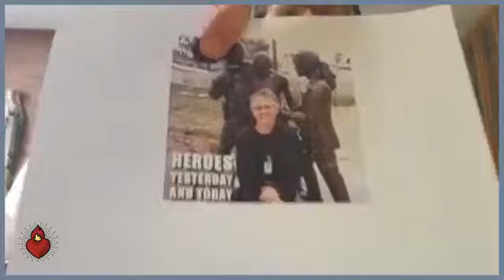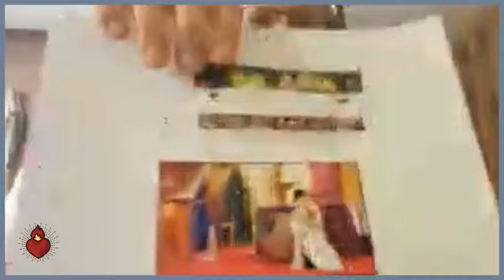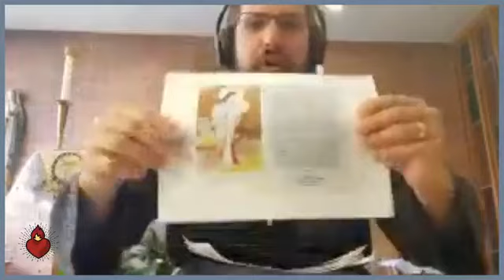Institute on Religious Life Interview - Jesse Weiler and Br. Didacus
Br. Didacus shares his discernment experience and calling to the Franciscan Brothers of Peace, and life in community and apostolates with Jesse Weiler from the Institute on Religious Life.

- Franciscan Brothers of Peace Website

- Maria Kannon Missions of Japan Website 🇯🇵